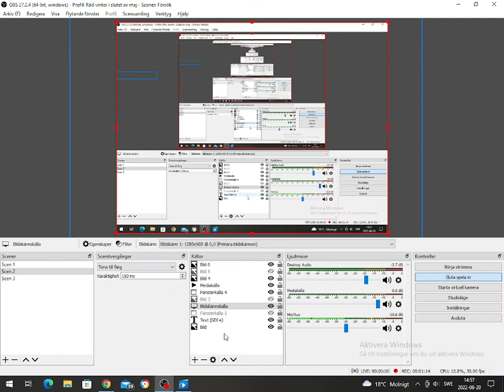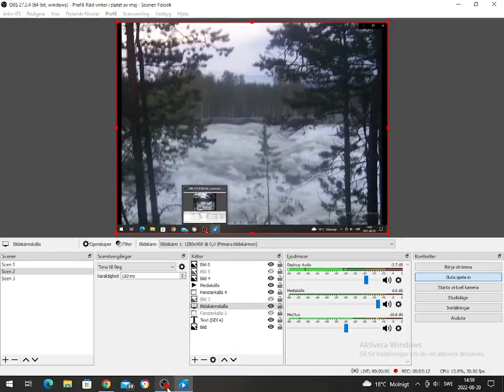Jag blev uppringd av en Angela White-imitatör (Kort version)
Någon ringde upp mig på facebook och utgav sig för att vara vuxenskådespelaren Angela White. Efter du set videon kan du klicka på länken, den tar dig till bloggen där det fins skärm dumpar. Samtalet i skärm dumprarna började direkt efter videosamtalt avbröts. Datum som visar när i tiden samtalet ägde rum syns i videon och i skräm dumparna.